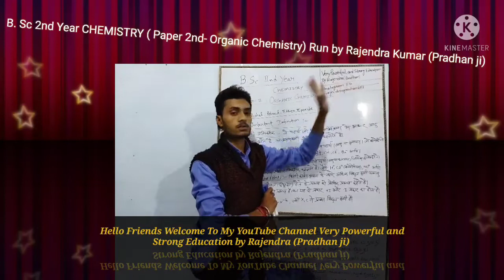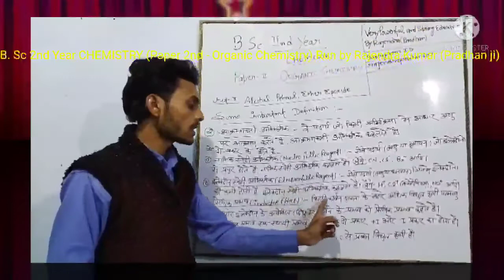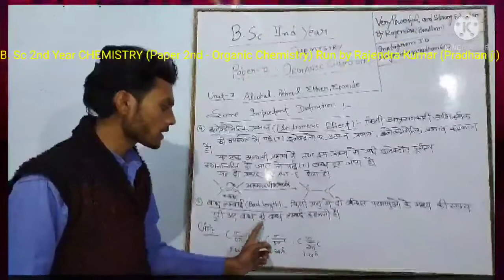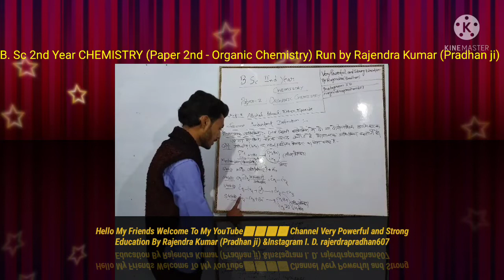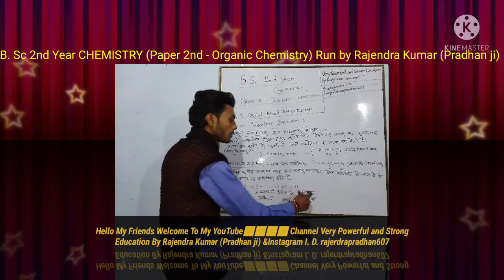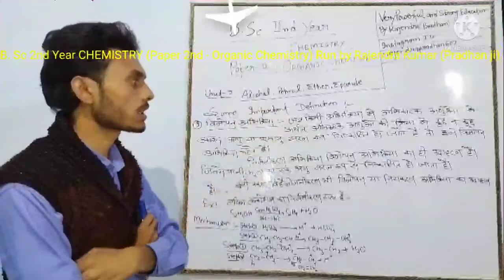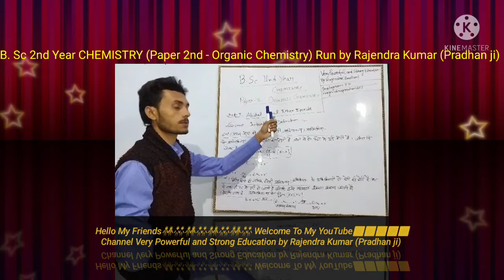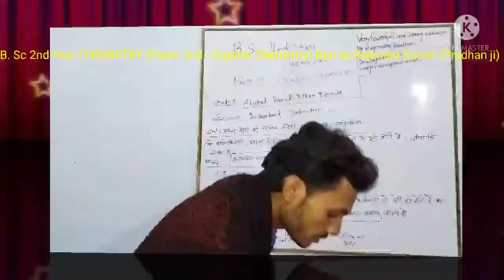B. Sc 2nd Year CHEMISTRY (Organic Chemistry) Run by Rajendra Kumar (Pradhan ji) Basic concept Lec-02